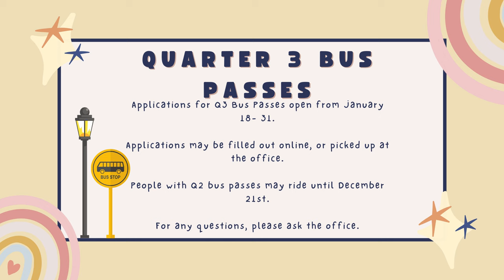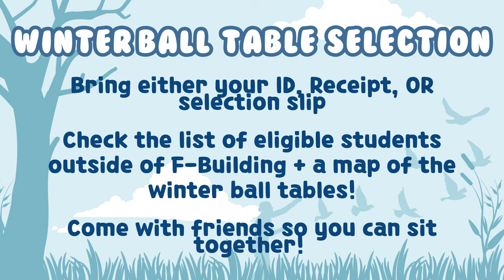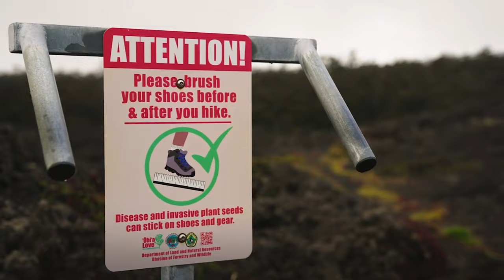12/11/2023 KVIKS Bulletin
12/11/2023 KVIKS Bulletin